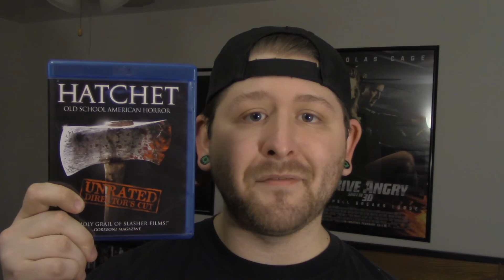Cavern of Terror: Hatchet III (2013) Movie Review -ZACKvsTBM-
It's time to talk about the concluding chapter of the Hatchet franchise. Grab some popcorn and soda as I review Hatchet 3!